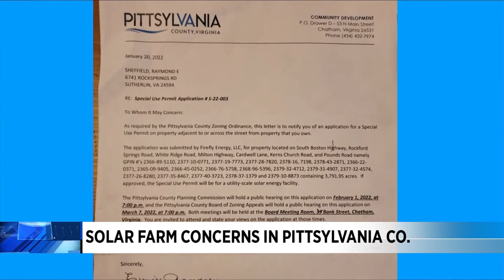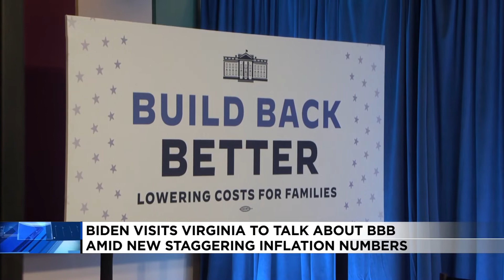Evening News Brief - February 10, 2022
Alexa Evening News Brief - February 10, 2022